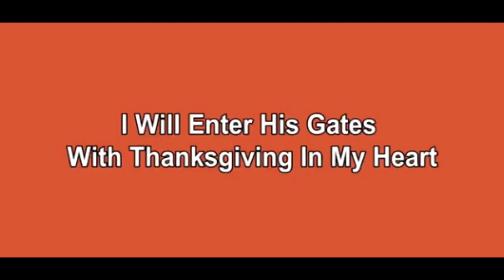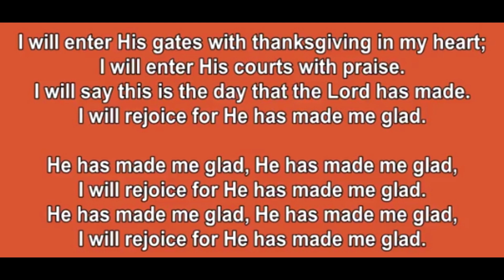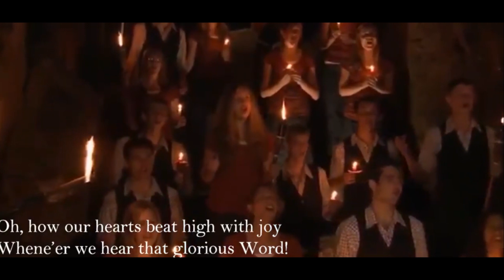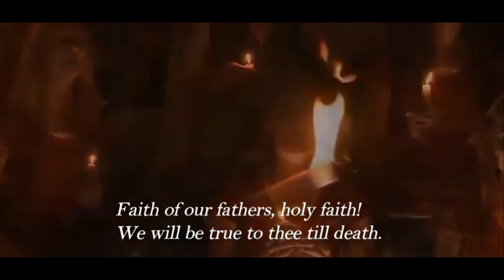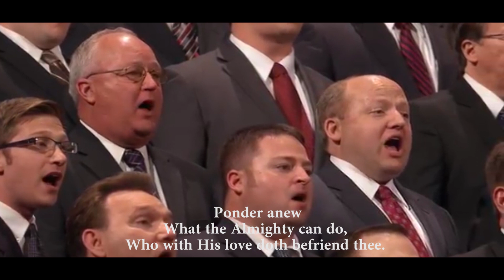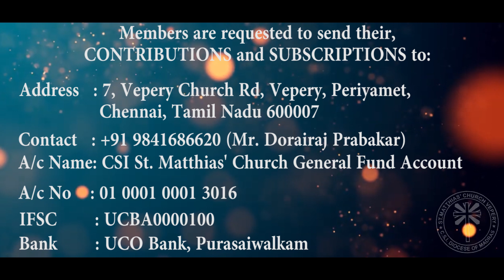C.S.I. St. Matthias Church | Seventh Sunday after Trinity